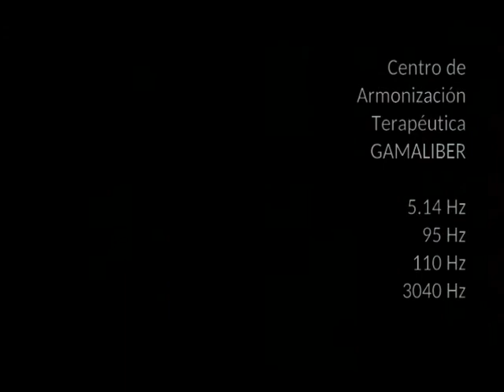Armonización para ESTÓMAGO. Rife Frequency Stomach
Junto a la melodía de Davier Cotto, hemos preparado especialmente para Usted, una combinación de ondas hertzianas que le ofrecen equilibrio para combatir sus afecciones relativas al Título del vídeo.

En el Centro de Armonización Terapéutica GamaLiber, somos un equipo de trabajo dedicado a servirle...

Edición: @ArtsKirebo

Along with the Davier Cotto melody, we have specially prepared for you a combination of hertzian waves that offer you balance to combat your conditions related to the video's Title.

STOMACH